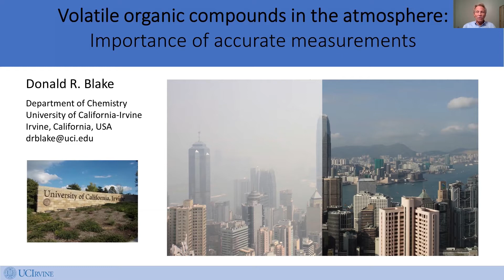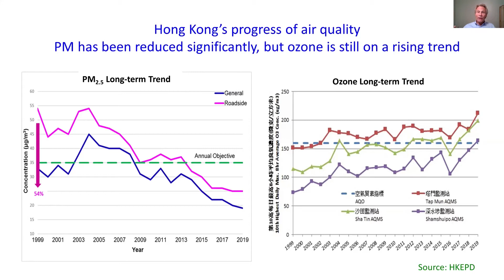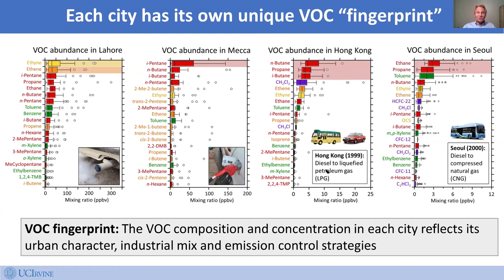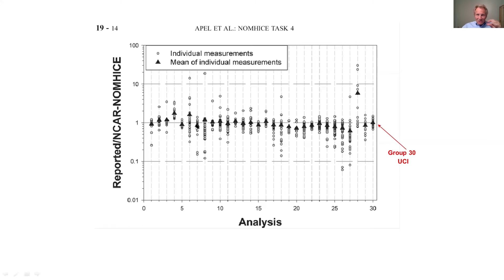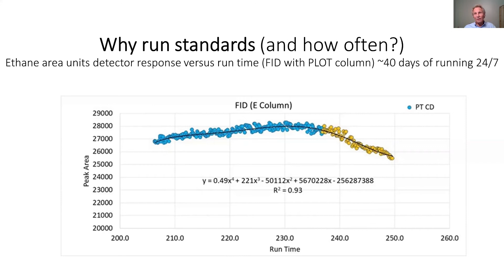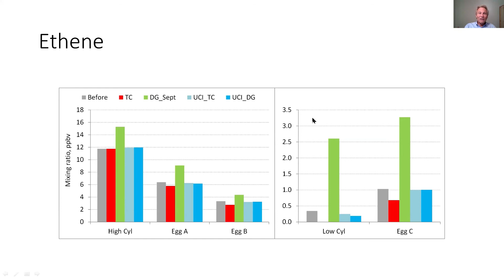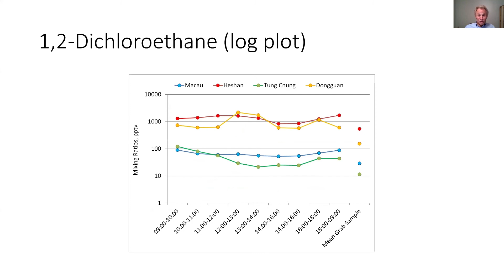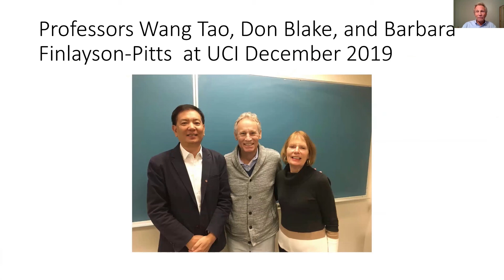6RAQM Conference [Day 1] Session 2 by Prof. Don BLAKE